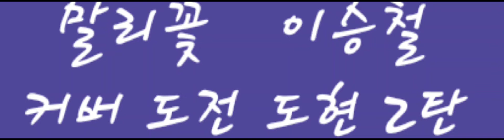[소리성장도전기] 2시간만 자고 말리꽃 이승철 커버 도현 2번째 도전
배음이 제법 나오기 시작했습니다.

이는 하단전을 온전히 쓰고 있다는  증거입니다.

조금씩 노래가 늘때 마다 행복감이 소소합니다.